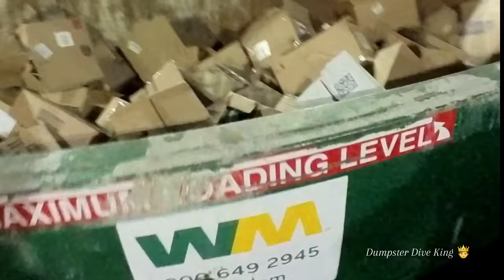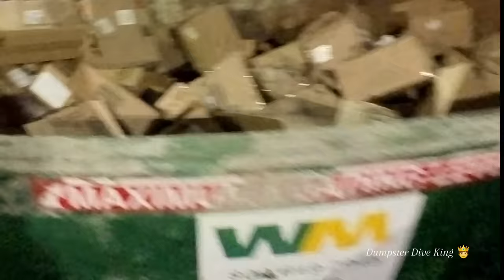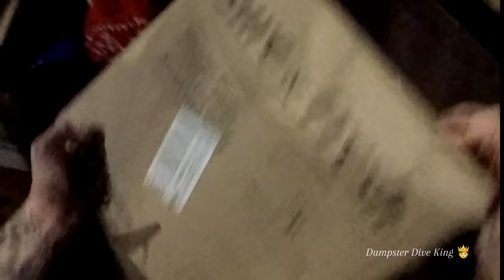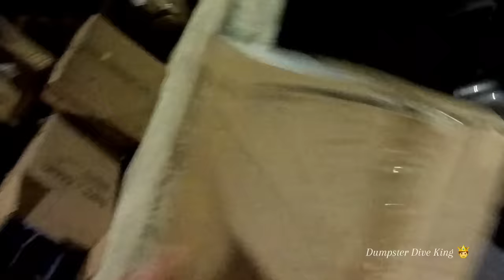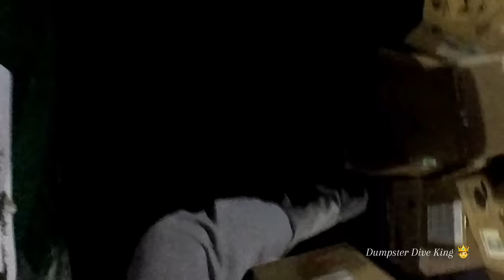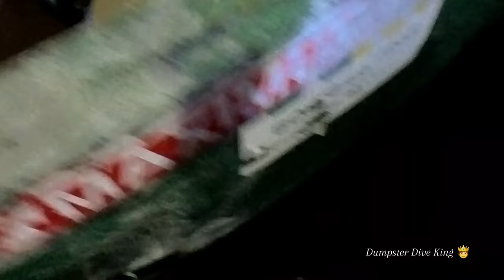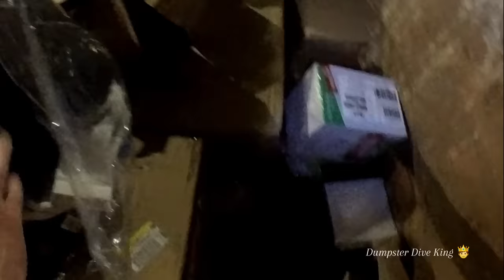Dumpster diving at night and employees tossed out the whole entire store!! DAY 3 final day !!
Dumpster diving at night and employees tossed out the whole entire store!! Make up,  cosmetics, house hold goods toys and more !! LAST DAY OF THE 3 DAY DUMPSTER DIVE